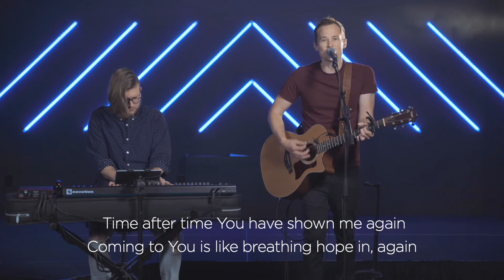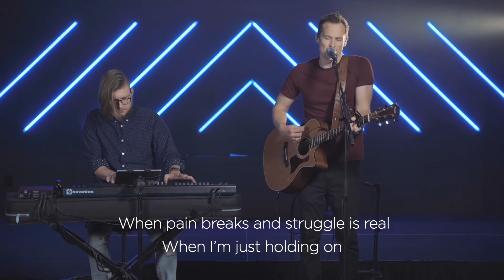Live Worship Set March 22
This is the live worship set that we used to stream for our first online service gathering for Verde Valley Christian Church.  Songs: This Is Amazing Grace, Look To The Son, Always Close, and Goodness Of God.